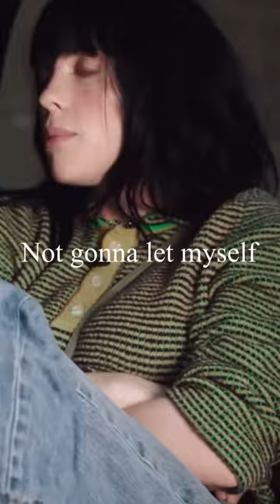How Billie Eilish Became A Gymrat